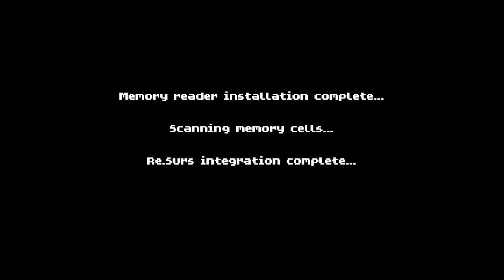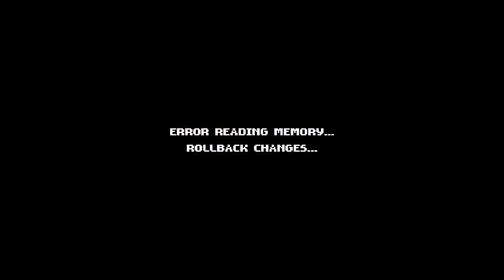Let's Try...Re.Surs (PC 60fps Gameplay Let's Play Review)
Re.Surs is a futuristic story-driven 2D side-scrolling shooter featuring unique heroes with various abilities. Shoot, dash, kick and hack monsters as you try to uncover the secrets of the Re.Surs dark energy and demons' interdimensional invasion.
Outro
Please leave feedback in the comments! All other music is in-game music. I received this game for free as review key, but it will not affect my opinion on the game.